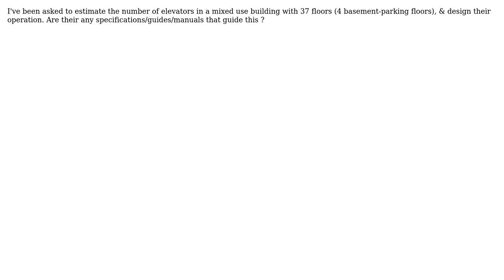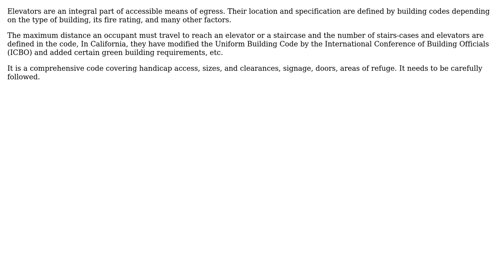Engineering: How to estimate the number of elevators required in a building? (2 Solutions!!)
Engineering: How to estimate the number of elevators required in a building?

With thanks & praise to God, and with thanks to the many people who have made this project possible! | Content (except music & images) licensed under CC BY-SA | Music | Images & others | With thanks to user r13 user kamran user Fred user Altair069 and the Stack Exchange Network Trademarks are property of their respective owners. You are responsible for your own actions.